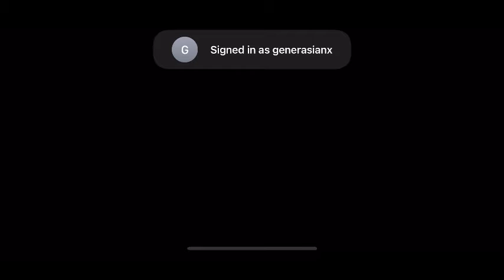Projection First Light (Apple Arcade Play Through) Shadow Play